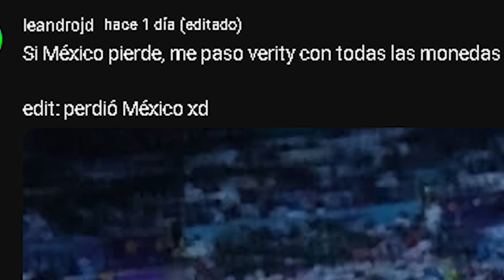Me vuelvo a pasar el nivel odioso | Verity 100% 3 COINS Medium Demon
No apostaré de nuevo

Comenta algo